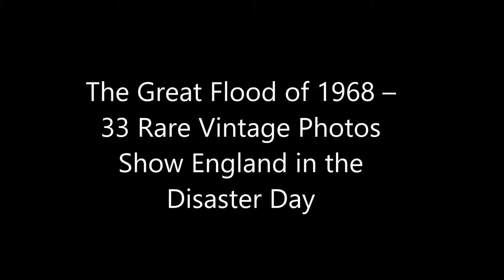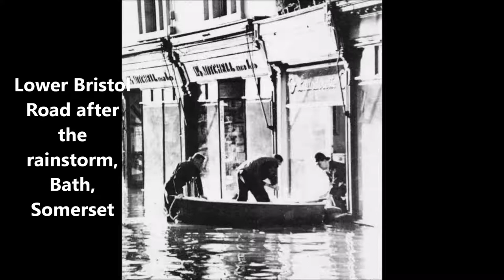The Great Flood of 1968 – 33 Rare Vintage Photos Show England in the Disaster Day